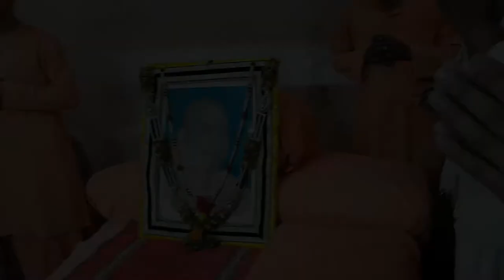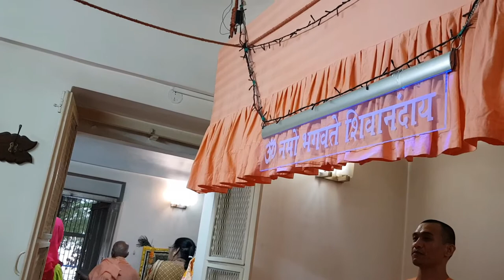What is knowledge by Swami Krishnanadji The Divine Life Society Rishikesh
Swami Krishnandji was a direct disciple of His Holiness Swami Sivananda, founder of "The Divine Life Society", Rishikesh in India.  Swamiji's books are known the world over as excellent presentations of answers to the daily questions that arise in the day-to-day confrontations of a human being. Swami Krishnananda was the General Secretary of The Divine Life Society from 1961 until 2001.

Swami Krishnanandji  attained Mahasamadhi in 2001. @VijayMalkani
Song of Salutations by Swami Chidananda: